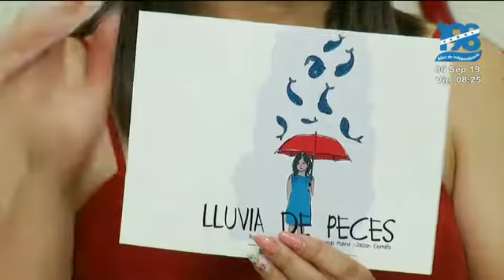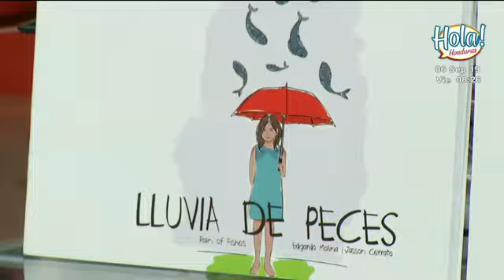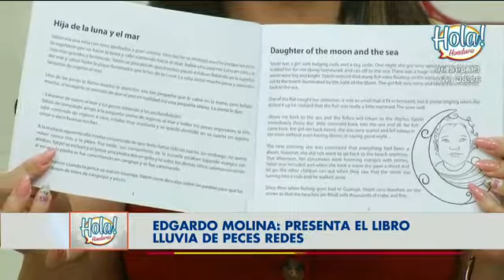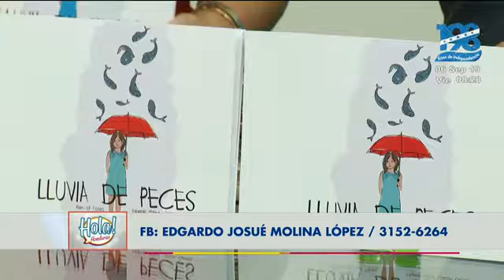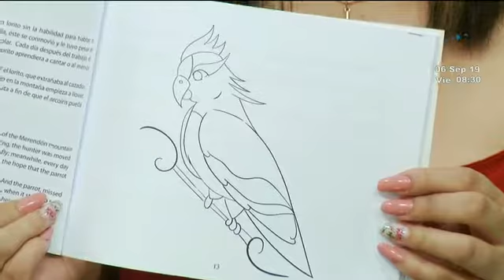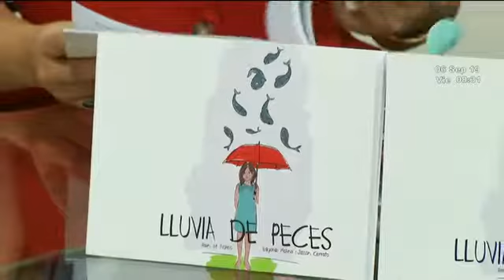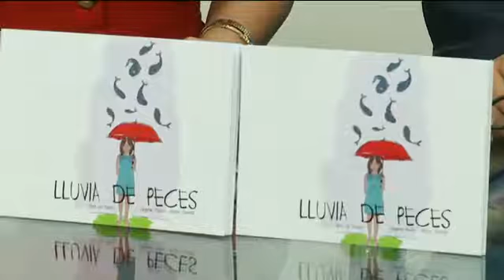Cinco estrellas: Nos visita el autor y escritor Edgardo Molina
Nos presenta su nuevo libro "Lluvia de peces" ▂▂▂▂▂▂▂▂▂▂▂▂▂▂▂▂▂▂▂▂▂